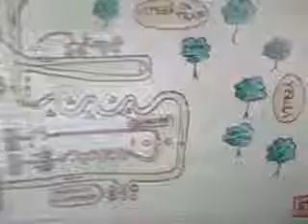ferarii curse de carute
ferarii          ferarii    de carute